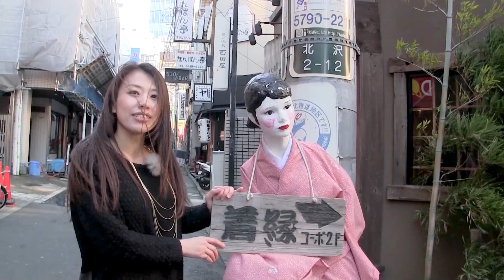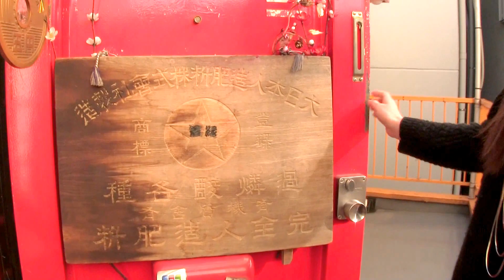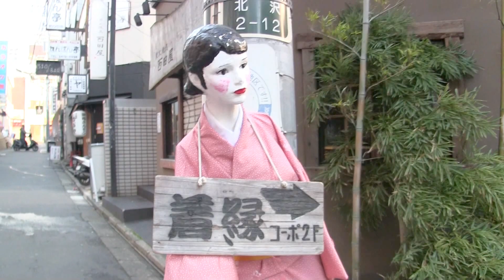「アンティーク着物を楽しもう！下北沢『着縁』さんにお邪魔しました！」 第66回 はじまるスタジオトライアル